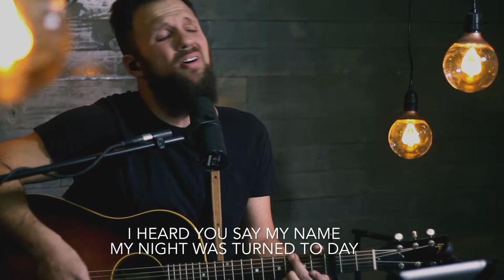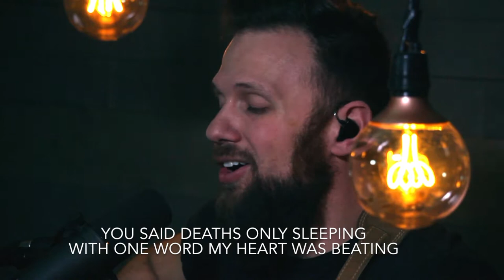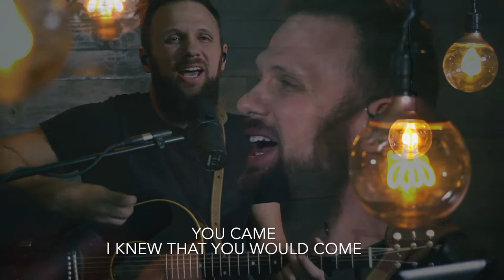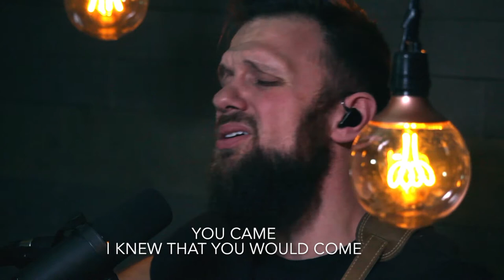You Came (Lazarus) Dave Wycoff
Dave Wycoff leads the song "You Came (Lazarus) during Session 3 of Worship Release for more videos like this visit The Worship Release YouTube channel